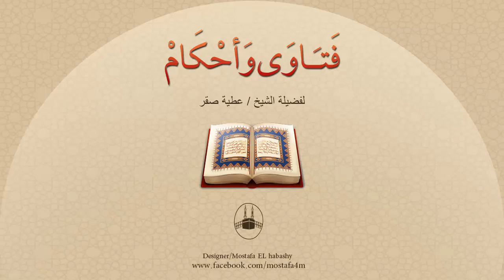هل الدعاء هو العبادة ؟ وهل فى الدعاء صلاة وذكر وغير ذلك من العبادات ؟